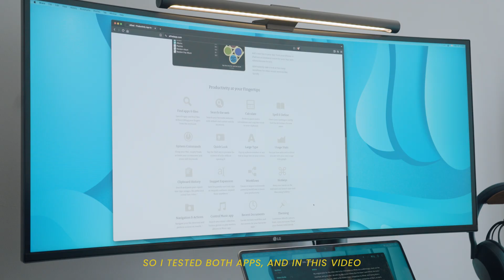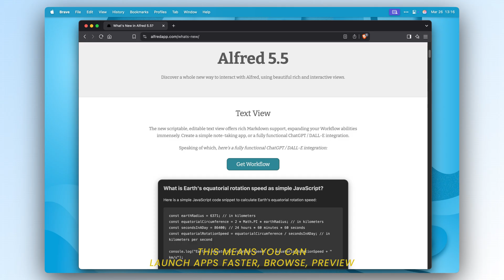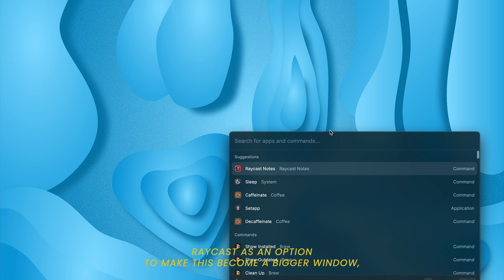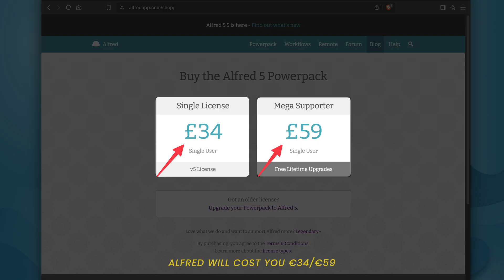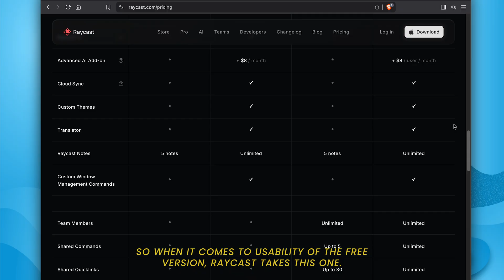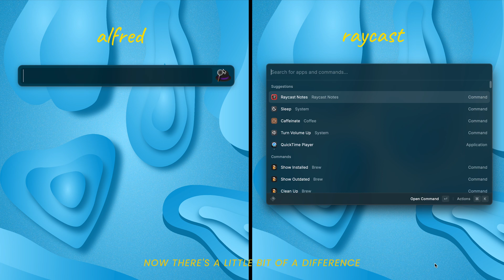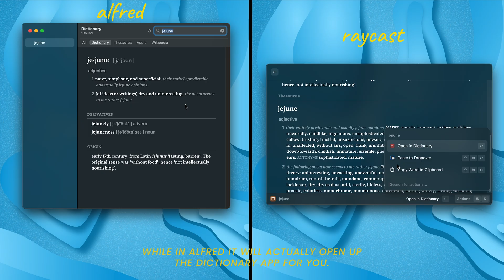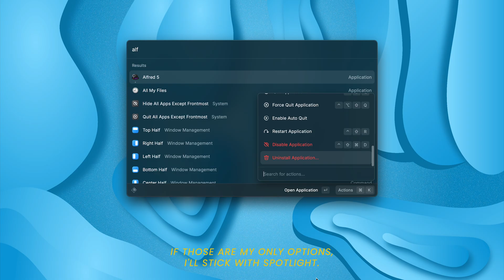Alfred vs. Raycast: The Mac Launcher Showdown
Which Mac launcher reigns supreme—Alfred or Raycast? I put them head-to-head on design, features, price, workflow and more. At the end, we have a clear winner.